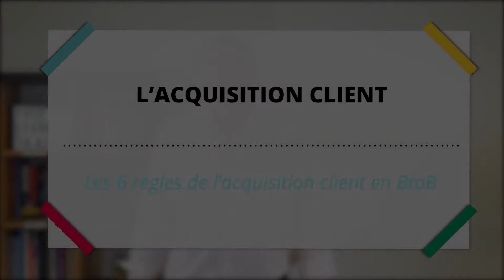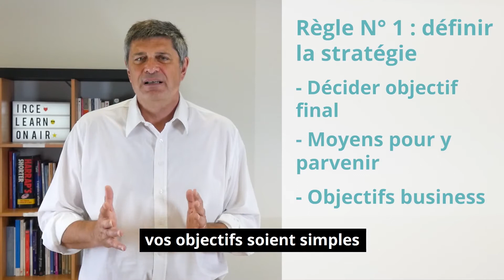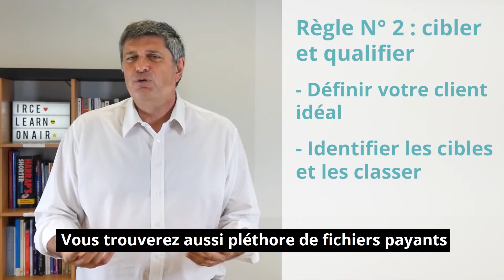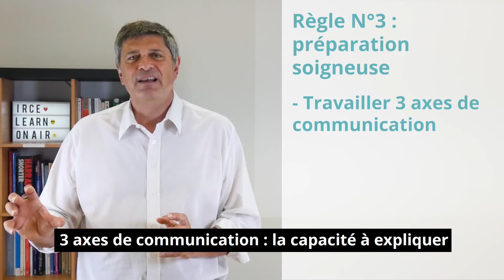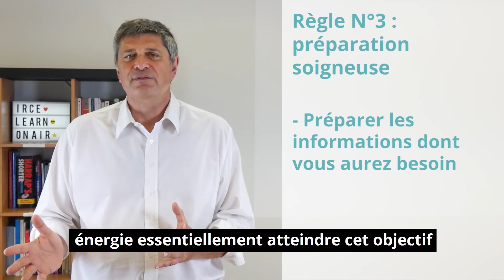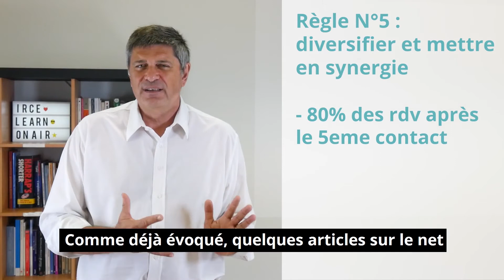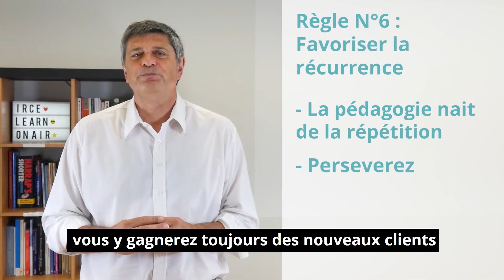5 - Les 6 règles de l'acquisition client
Fort de 25 années d'expérience commerciale et marketing dans des grands groupes (Xerox, Monster, Ikon-Ricoh), puis dans des structures à taille humaine, Yves Bongiorno est aujourd'hui engagé dans le réseau DC-Pilot Provence. Directeur Commercial en temps partagé, il accompagne les TPE et PME locales dans leur stratégie commerciale ainsi que sur un champ plus large (RH, Finances & Trésorerie, Administration), afin de les aider à développer leur chiffre d'affaire et se pérenniser.

Il intervient dans plusieurs parcours de l'IRCE sur les thématiques de l'acquisition client et de la stratégie commerciale.